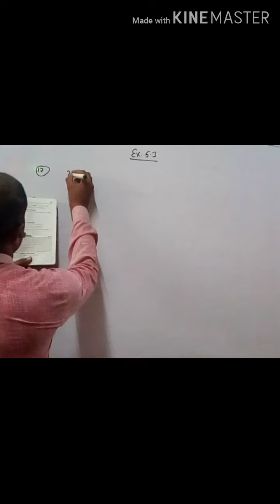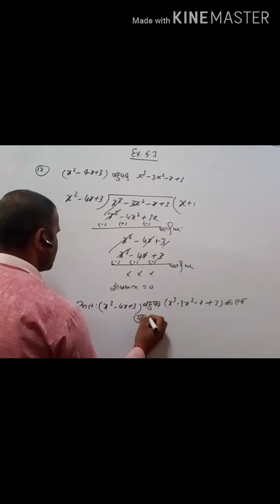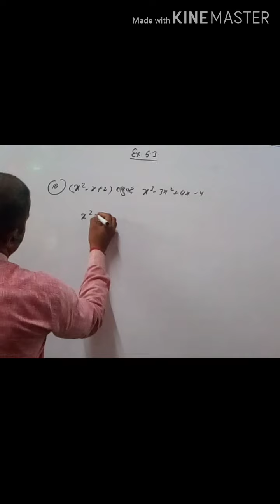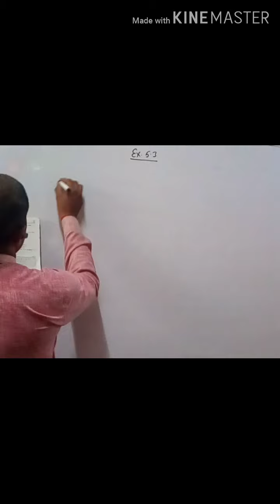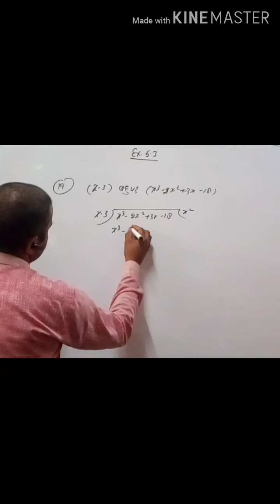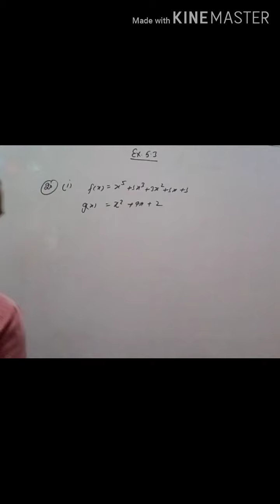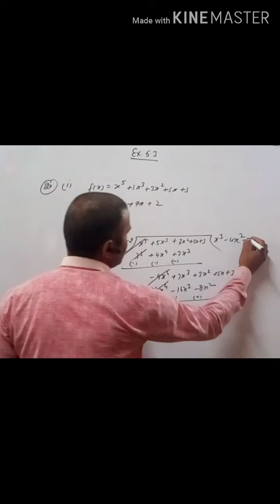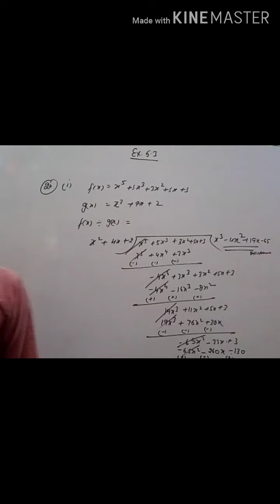Class 9th chapter 5 th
Polynomial and their factors Ex 5.3